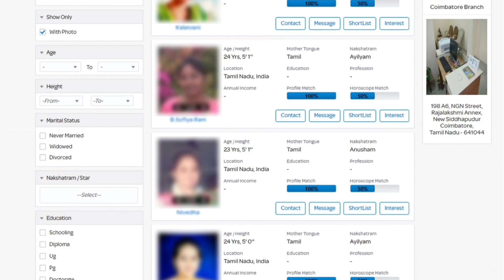சேட்டை செய்து Hussain-னிடம் அடிவாங்கிய Manimegalai - Manimegalai & Hussain Village Atrocities